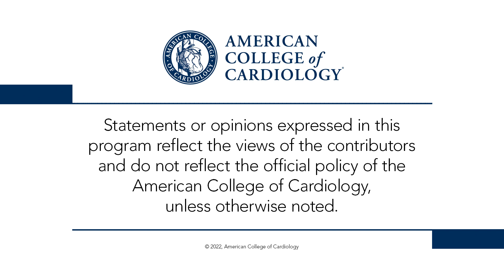Day 3 Highlights | ESC Congress 2022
Drs. Deepak Bhatt, Payal Kohli, and Philippe Gabriel Steg look back on Day 3 of the Hot Lines and late-breaking science from ESC Congress 2022, including INVICTUS (0:25), FACTOR XIa trials (1:57), MOMENTUM 3 (3:48), and POST-PCI (5:00). for full meeting coverage.